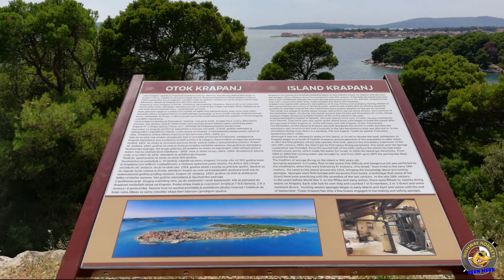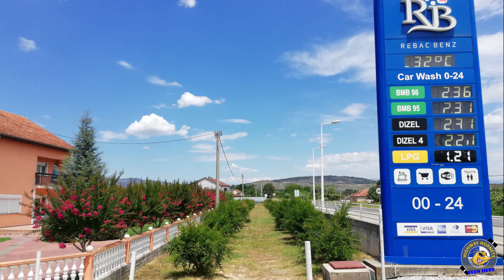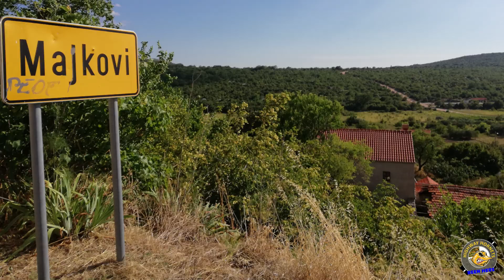The Highway Hornets Go Balkan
Videoverslag van onze motorreis naar de Balkan. Zie voor meer foto's, verslag per dag en de route onze